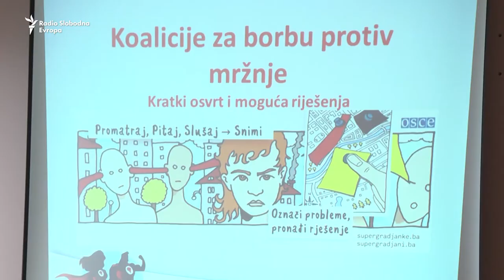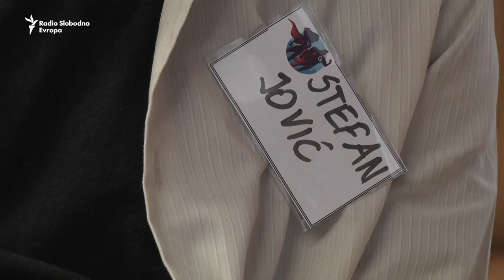Mladi uče o toleranciji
Koalicija "Zanemari razlike" uz podršku Misije OSCE -a u BIH organizovala je u Sarajevu drugu Ljetnju školu tolerancije za 30 miladih iz cijele BIH.